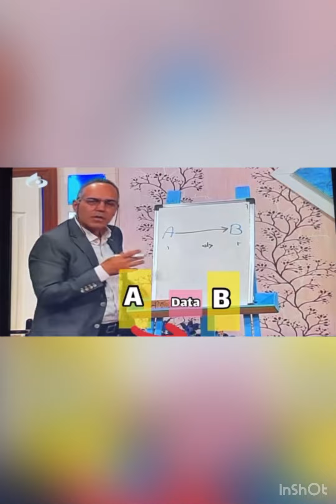aminsanei امین_صانعی_روانشناس عشق_یکطرفه